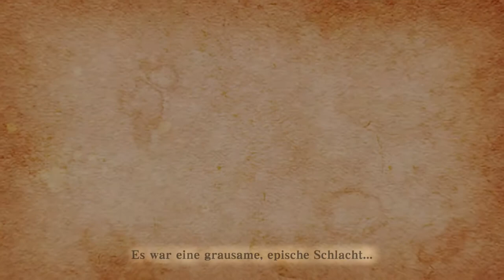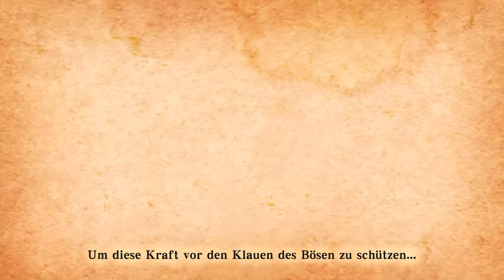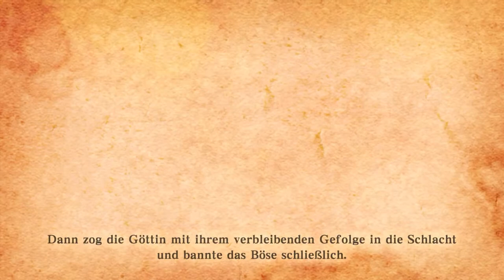SKYWARD SWORD HD - Part 1: Jetzt auch in HD!